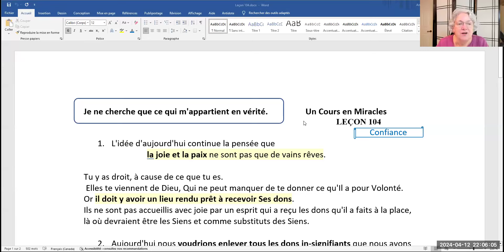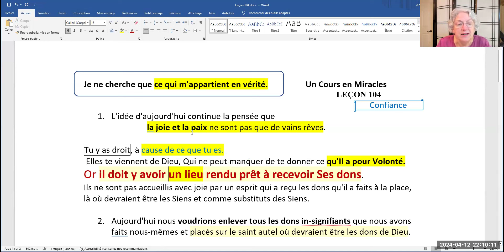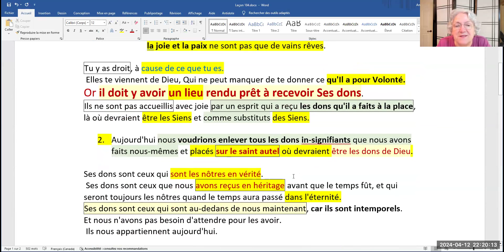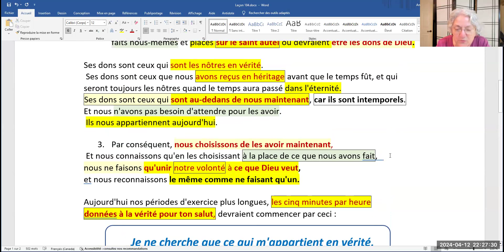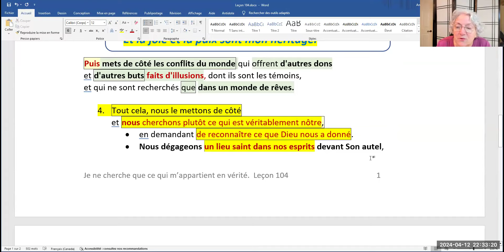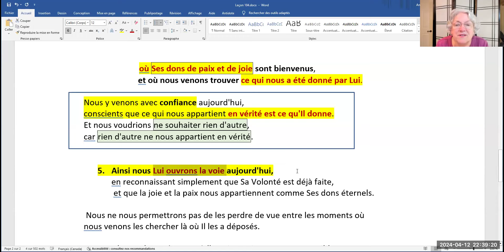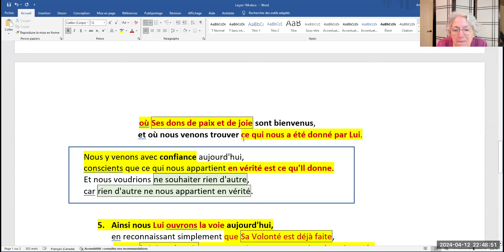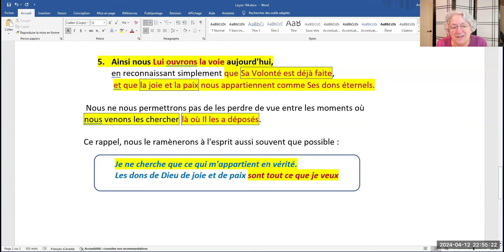281- Leçon 104. Je ne cherche que ce qui m'appartient en vérité.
Leçon 104. Je ne cherche que ce qui m'appartient en vérité.

1- L'idée d'aujourd'hui continue la pensée que la joie et la paix ne sont pas que de vains rêves.
Tu y as droit, à cause de ce que tu es.
Elles te viennent de Dieu, Qui ne peut manquer de te donner ce qu'Il a pour Volonté.
Or il doit y avoir un lieu rendu prêt à recevoir Ses dons.
Ils ne sont pas accueillis avec joie par un esprit qui a reçu les dons qu'il a faits à la place,là où devraient être les Siens et comme substituts des Siens.
Aujourd'hui nous voudrions enlever tous les dons in-signifiants que nous avons faits nous-mêmes et placés sur le saint autel où devraient être les dons de Dieu.
Ses dons sont ceux qui sont les nôtres en vérité.
Ses dons sont ceux que nous avons reçus en héritage avant que le temps fût, et qui seront toujours les nôtres quand le temps aura passé dans l'éternité.

Ses dons sont ceux qui sont au-dedans de nous maintenant, car ils sont intemporels.
Et nous n'avons pas besoin d'attendre pour les avoir.
Ils nous appartiennent aujourd'hui.
Par conséquent, nous choisissons de les avoir maintenant,
Et nous connaissons qu'en les choisissant à la place de ce que nous avons fait,  nous ne faisons qu'unir notre volonté à ce que Dieu veut, et nous reconnaissons le même comme ne faisant qu'un.

Vous trouverez le texte complet de cette leçon sur la page web :
dans l’onglet Documentation, suivi d’un clic sur ``Textes et Leçons ``